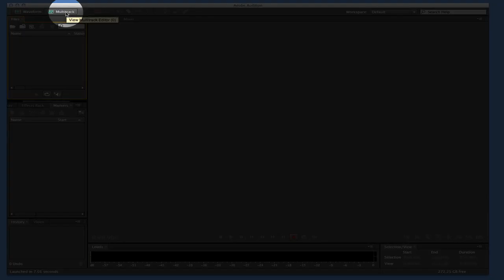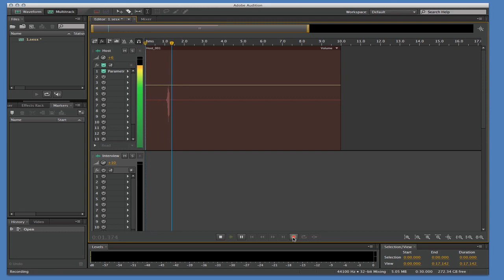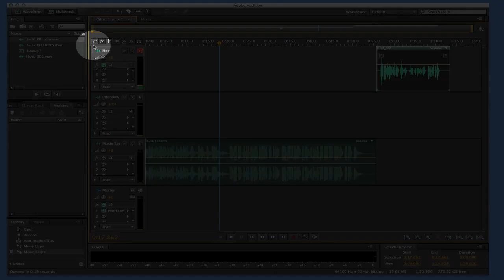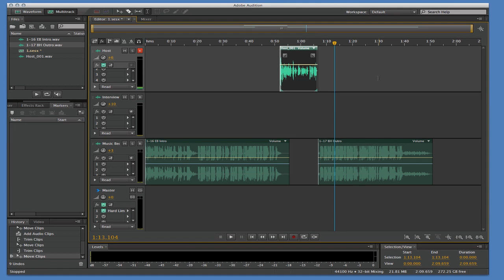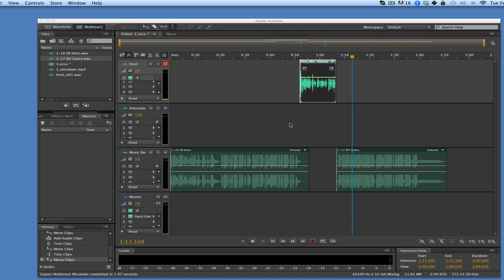Adobe Audition: How to add an intro and outro to your podcast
This tutorial will walk you through the process of adding an intro and outro to your podcast using Adobe Audition.

Did you know EntrepreneurOnFire is a top-ranked business podcast, featuring a new and inspiring interview with a successful Entrepreneur 7-days a week? There is a reason EntrepreneurOnFire receives 250,000 unique downloads every single month. Host John Lee Dumas has interviewed these entrepreneurs, and over 200 others: Seth Godin, Tim Ferriss, Gary Vaynerchuk and Barbara Corcoran!